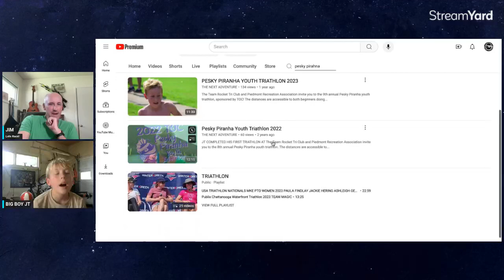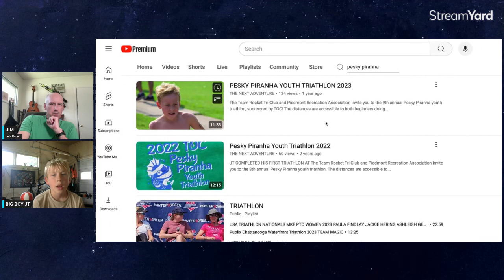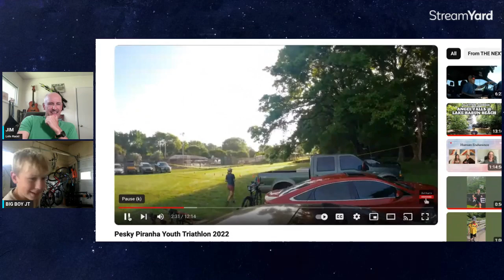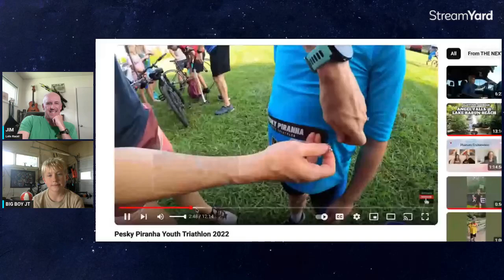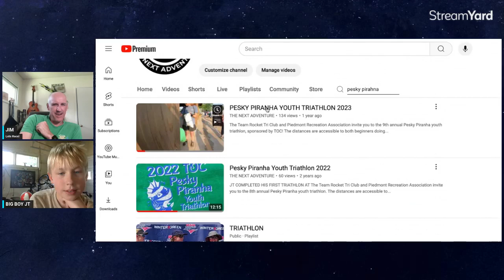2024 Pesky Piranha Pre-race interview with JT